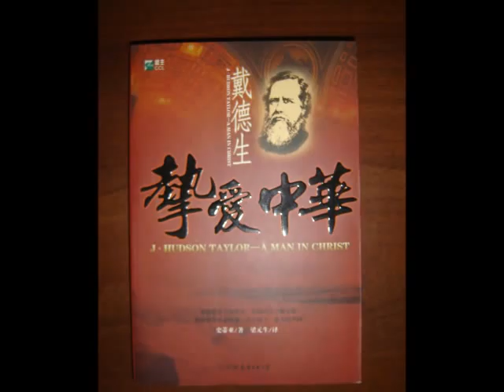J.Hudson Taylor- A Man in Christ / Chinese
J.Hudson Taylor- A Man in Christ / Translated to Chinese language / Chinese Version / Christianity / Missionary's life story / China / Jesus

Product Details
    Paperback: 268 pages
    Publisher: Bible Society (2006)
    Language: Chinese
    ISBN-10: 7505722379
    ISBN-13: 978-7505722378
    Product Dimensions: 6 x 5 x 2 inches
    Shipping Weight: 1.6 ounces